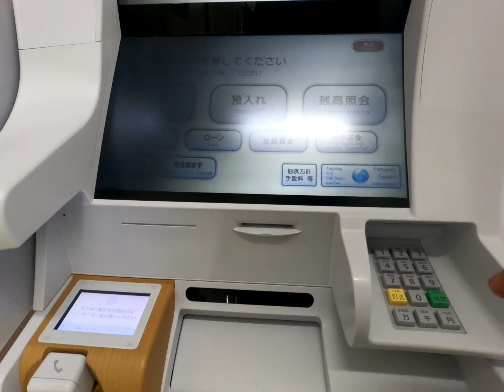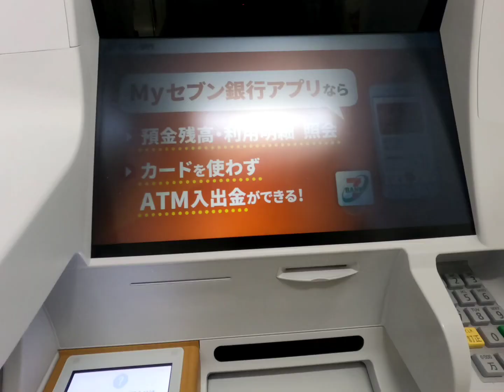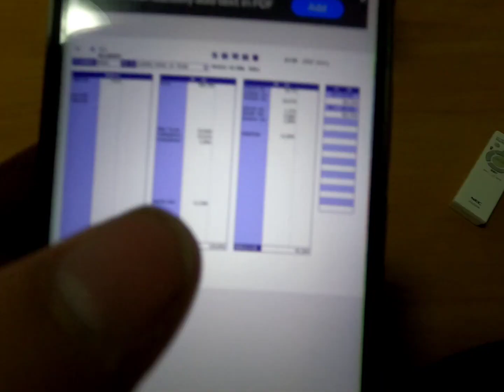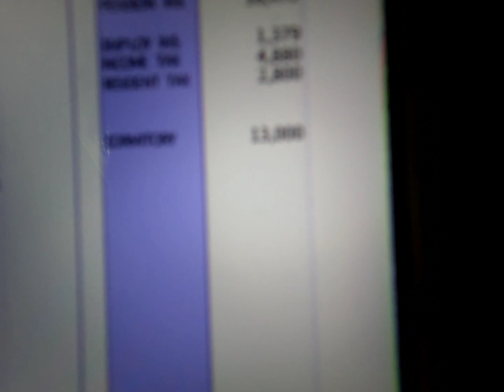SAHOD KO SA JAPAN AND MY SAVINGS THIS MONTH.(JANUARY)